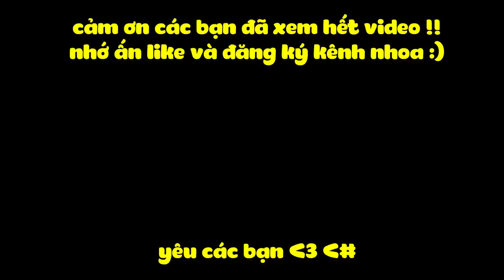MINECRAFT 1.14 SINH TỒN - TẬP 19 | XÂY NHÀ TRÊN CÂY, CẦU DÂY LEO ĐI NGANG THUNG LŨNG VÀ DÂN LÀNG VIP